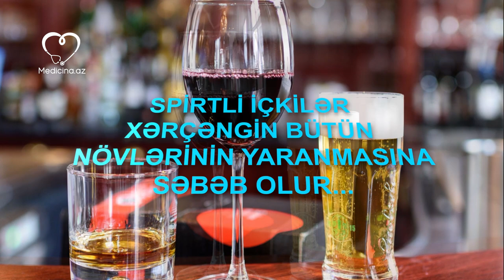Saxta içkiləri necə tanıyaq? - Ölümə aparan "ləzzət"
Yəqin ki, çoxumuz spirtli içkidən zəhərlənən şəxslər haqqında son xəbərlərdən məlumatlıyıq. Üç nəfər dünyasını dəyişib, bir nəfərin isə gözləri tutulub. İlkin ehtimal olaraq, onların zəhərlənməsinə səbəb saxta spirtli içki göstərilir.

HƏR İL MİLYONLARLA İNSANI ÖLDÜRÜR!
Medicina.az xəbər verir ki, bu saxta spirtli içkidən ölüm hadisəsinin qeydə alındığı ilk hal deyil. Spirtli içkilərə aludəlik dünyada vaxtından əvvəl (erkən) ölüm və əlilliyin mühüm risk faktorlarından biridir. Məsuliyyətsiz və təhlükəli səviyyədə spirtli içkilərdən istifadə hər il milyonlarla insanın ölümünə səbəb olur.